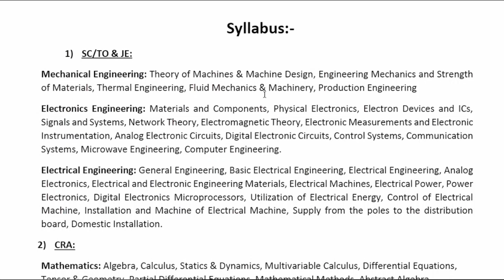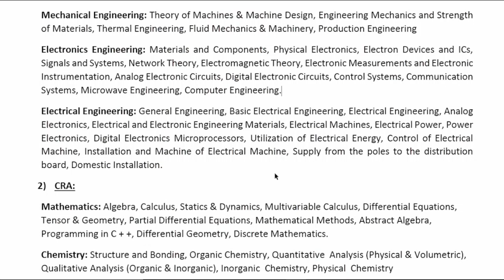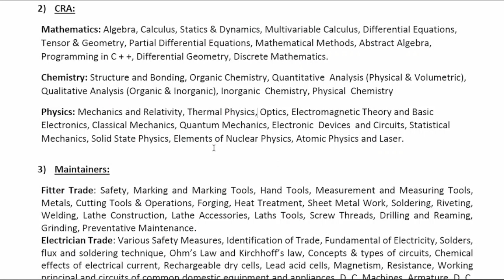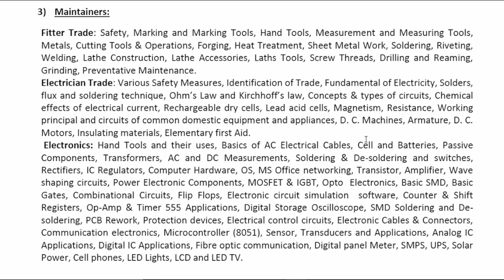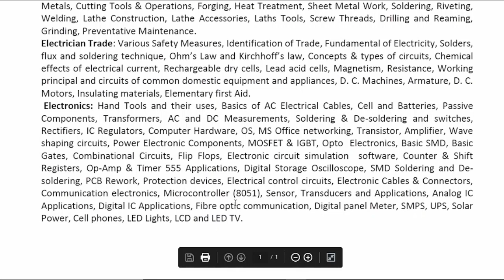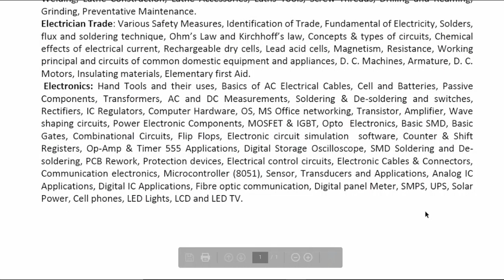GMRC Official Technical Syllabus for SC/TO CRA MNTR , Salary of CRA MNTR , Language of Paper in GMRC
This Video Contains information about Gujarat Metro Recruitment for the post of SC/TO , JE , CRA , MAINTAINER.
Salary package in training and after successful completion of training period for CRA and Maintainer .
Language of Exam Paper.

Gujarat Metro Recruitment 2022
GMRC Recruitment 2022
Station Operator
Junior Engineer
CRA Syllabus
MNTR Syllabus
Maintainer
Gujarat Metro Job
Technical Syllabus
Metro Jobs
MEGA
Government job for Engineer in Gujarat
Electrical Engineer
Electronics and Communication Engineer
Mechanical Engineer
Computer Science Engineer
Degree Engineer
Diploma Engineer
Science Students
ITI Students

My Tripod

My Microphone

My Laptop